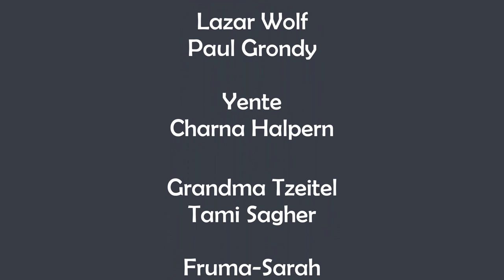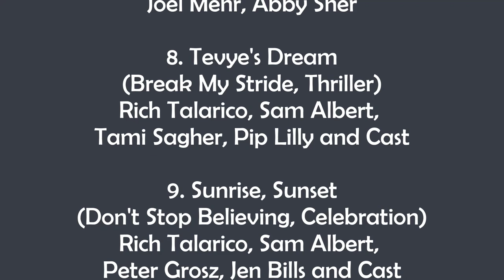4. Sabbath Prayer • The Roof Is On Fiddler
Songs from a live performance of "The Roof Is On Fiddler!" at the ImprovOlympic Del Close Theatre, Chicago, June/July 2001

Adapted/Produced/Directed by
T.J. Shanoff and Rich Talarico

Choreography by
Martin Garcia

Stage Manager
Katie Landfear

Cast

Tevye
Rich Talarico

Golde
Sam Albert

Tzeitel
Abby Sher

Hodel
Jen Bills

Chava
Liz Cackowski

Motel Kamzoil
Joel Mehr

Perchik
Peter Grosz

Fyedka
Kevin Fleming

Lazar Wolf
Paul Grondy

Yente
Charna Halpern

Grandma Tzeitel
Tami Sagher

Fruma-Sarah
Pip Lilly

Rabbi
Jeremy Wilcox

Mendel
Jack McBrayer

Avram
Al Samuels

Nachum
Brian Penkrot

The Fiddler
T.J. Shanoff

Ensemble
Allison Bills
Bumper Carroll
Josh Dubose
Martin Garcia
T.J. Jagodowski
Stephanie Keating
Rachel Mason

Music Director/Piano
T.J. Shanoff

Guitar
Josh Funk

Musical Numbers

1. Prologue: Tradition
(The Roof is on Fire, The Way It Is)
Rich Talarico and Cast

2. Matchmaker
(Like a Virgin, Girls Just Want to Have Fun, Eternal Flame)
Abby Sher, Jen Bills, Liz Cackowski***

3. If I Were a Rich Man
(I Wanna Be Rich)
Rich Talarico

***4. Sabbath Prayer
(Livin' On a Prayer)
Sam Albert, Rich Talarico and Cast

5. To Life
(Electric Avenue, All Night Long)
Rich Talarico, Paul Grondy, Kevin Fleming and Cast

6. Dance Interlude
(Come Dancing)
Peter Grosz, Jen Bills

7. Miracle of Miracles
(All I Need Is a Miracle)
Joel Mehr, Abby Sher

8. Tevye's Dream
(Break My Stride, Thriller)
Rich Talarico, Sam Albert,
Tami Sagher, Pip Lilly and Cast

9. Sunrise, Sunset
(Don't Stop Believing, Celebration)
Peter Grosz, Jen Bills and Cast

10. Wedding Celebration and the Bottle Dance
(Axel F., Celebration,
Chicken Dance, Limbo Rock)
Ensemble

11. Act II Entre'Acte
(Compilation)
T.J. Shanoff

12. Do You Love Me?
(At This Moment)
Rich Talarico and Sam Albert

13. Far From the Home I Love
(Who's The Boss Theme)
Rich Talarico and Jen Bills

14. Chava Ballet Sequence
(Sweet Child o' Mine)
Rich Talarico with Josh Funk (guitar)
and T.J. Shanoff (keyboard)

15. Anatevka
(Life In A Northern Town)
Cast, feat. Jack McBrayer, Bumper Caroll,
Al Samuels, Charna Halpern,
Sam Albert, Rich Talarico

16. Finale and bows
(America, Don't Stop Believing,
The Way It Is)
Cast, feat. Sam Albert, Rich Talarico